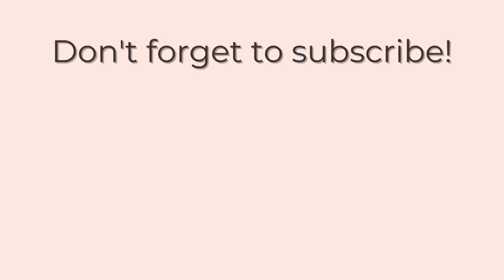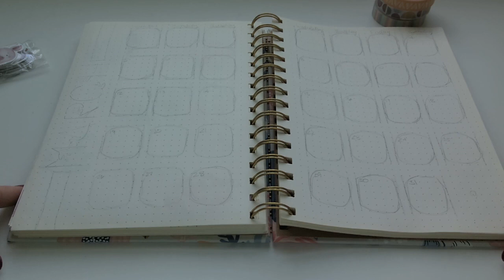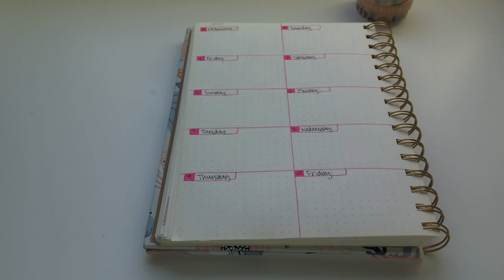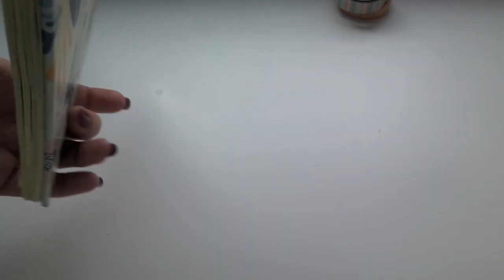March 2023 🐑 - Bullet Journal With Me!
It's almost March! I did a floral farm theme based on a cute accessory/journaling kit! Enjoy!

Music | Always You by Declan DP